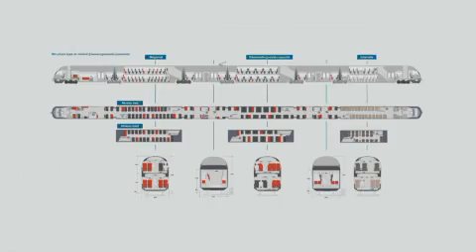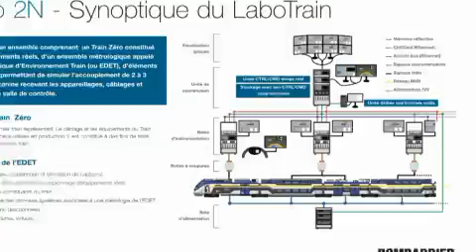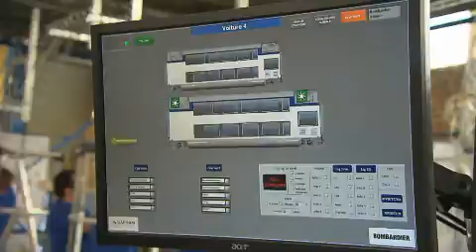Présentation maquette et LaboTrain Regio 2N -- 29 juin 2011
Bombardier a présenté la maquette à échelle 1, le LaboTrain et le premier chaudron du Regio 2N à la SNCF et aux représentants des Régions le 29 juin dernier. L'événement a marqué le début de la production du Regio 2N sur son site de Crespin dans le Nord-Pas de Calais.
Avec le Regio 2N, Bombardier réinvente le train à deux niveaux : davantage de capacité, de confort et de modularité pour petits et grands trajets

Bombardier presented the 1:1 mock-up, the LaboTrain and the first carbody of the Regio 2N to the SNCF (French Railways) and representatives of the Regions on 29 June. The event launched the start of Regio 2N production at its Crespin site in Northern France.
With the Regio 2N Bombardier reinvents the double-deck train: it offers more capacity, more comfort and greater modularity for long and short trips.